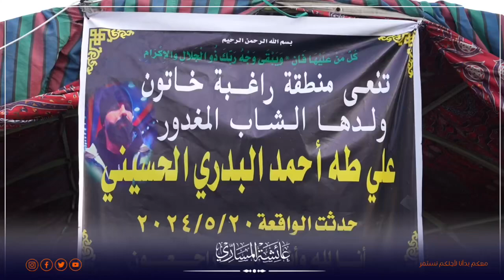المساري تحضر عزاء المغدور علي طه احمد البديري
(( يَا أَيَّتُهَا النَّفْسُ الْمُطْمَئِنَّةُ ارْجِعِي إِلَى رَبِّكِ رَاضِيَةً مَرْضِيَّةً فَادْخُلِي فِي عِبَادِي وَادْخُلِي جَنَّتِي )) صدق الله العظيم.

- حضرت النائب عائشة المساري مجلس عزاء الشاب المغدور علي طه أحمد البدري الحسيني في منطقة الأعظمية، و قدمت خالص تعازيها لعائلة الشهيد وذويه و دعت الله سبحانه وتعالى أن يتغمد الفقيد بواسع رحمته ورضوانه، و نسأل الله أن يسكنه فسيح جناته وينزله منزلة الشهداء والصديقين، وأن يمنّ على أهله ومحبيه بالصبر والسلوان.